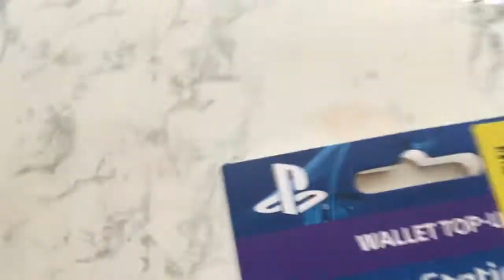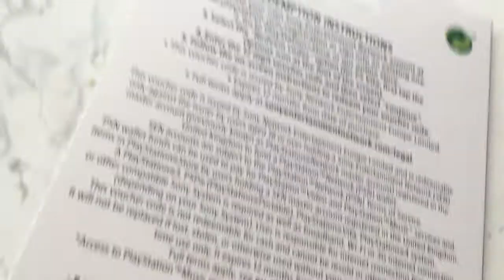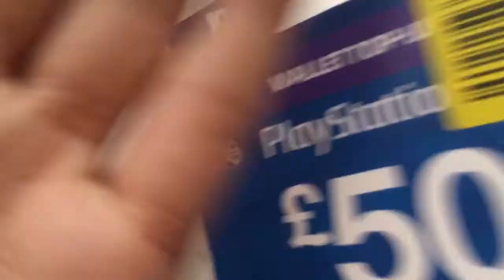PSN £50 GIVEAWAY!!!!